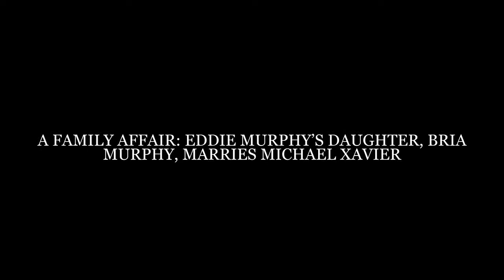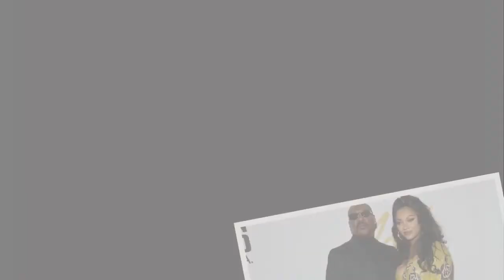A FAMILY AFFAIR: EDDIE MURPHY’S DAUGHTER, BRIA MURPHY, MARRIES MICHAEL XAVIER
It was a Murphy family affair as Eddie Murphy’s daughter, Bria Murphy, married her fiance, Michael Xavier, on Saturday (Jul. 10) in Beverly Hills, California. All members of the family, including little Evie Isla Murphy, participated in the ceremony.